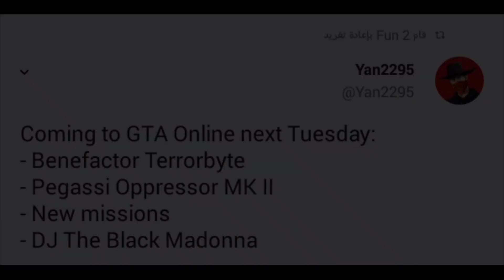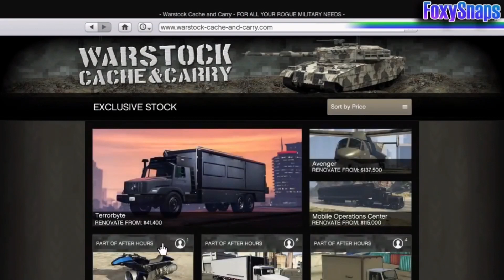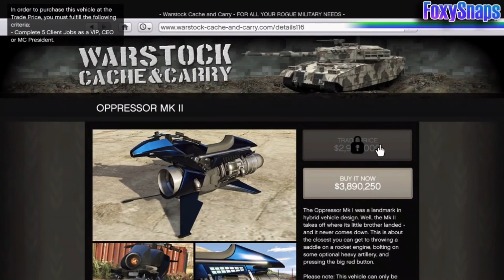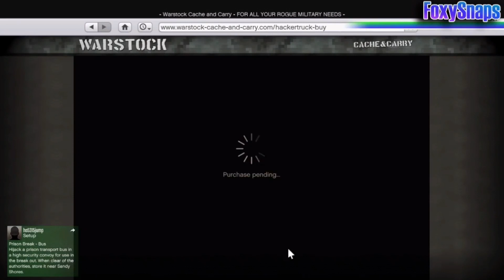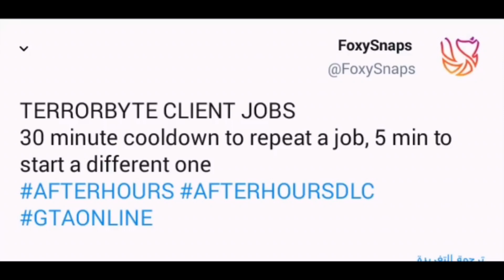قراند 5 | رسميا موعد نزول الدباب الأسطوري والشاحنة الجديدة | بعد أربع أيام ؟ | معلومات بسيطة. | 1.45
BB  :  2B0EA276

قراند 5 | تعال شوف كيف تستخدم الدباب الجديد والبقية| طائرة تقدر نتحكم بيها عن بعد ! | قيم بلاي |1.44

قراند 5 | كيف تجيب السلاح السري الجديد 2 (فأس) نادر جدا | تأخذ فلوس بلاش | خاصية ماتموت بسرعة  |1.44

قراند 5 |كيف تأخذ ربع مليون دولار (250000$) | قيم بلاي لخاصية عدم الموت | الدرون تطلق كهرباء | 1.44

قلتش ملابس قراند 5 | لبس مهكر رنقن وحرب خورافي دمج | لحق عليه أسطوري | دايركتور مود | 1.43

قلتش ملابس قراند 5 |طريقة وقلتش جديد للملابس المهكرة والمدمجه زي اللهب | ملابس حريقة#نارية | 1.43

قلتش ملابس قراند 5 | أقوى لبسين حرييقة مهكرة زي اللهب | ملابس دمج ومهكرة| الأتحاد vs الأهلي | 1.43

قلتش ملابس قراند 5 | جميع أنواع السراويل المهكرة للبنت | 20 سروال نادر جدا | 1.43

قراند 5 | كيف تجيب خمسة ملابس مهكرة دمج | ملابس شطرنج + حزام الشرطة نادر | قلتش لازم تسويه | 1.44